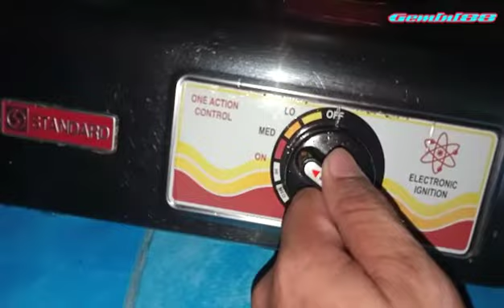Paano gumawa ng mantika